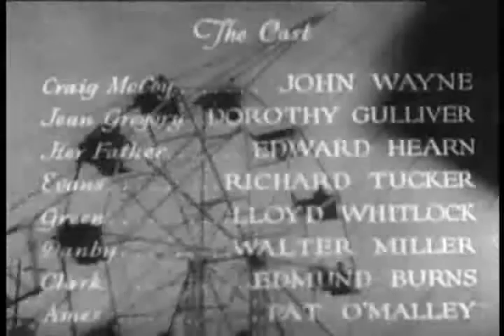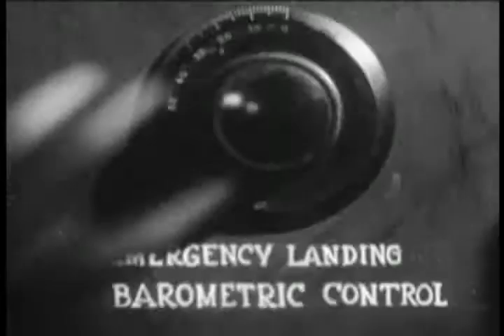The Shadow Unmasked (1932) - Shadow of the Eagle